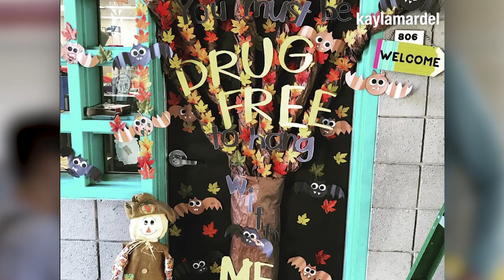Students Tape Principal to Concrete Pillar for Drug Awareness Actitivty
Castaic Middle School students taped their principal to a concrete pillar to raise money and awareness for anti-drug campaigns. Austin Dave reports.